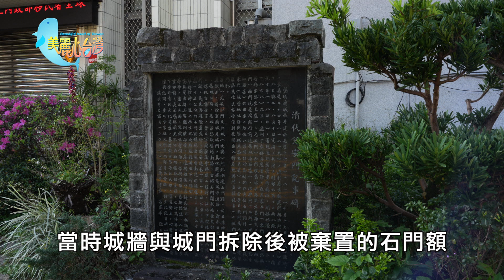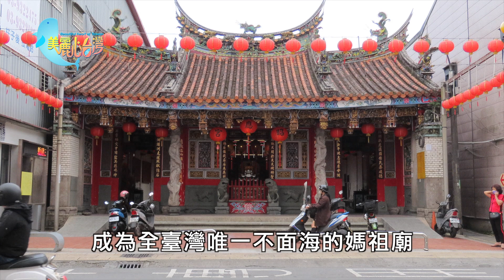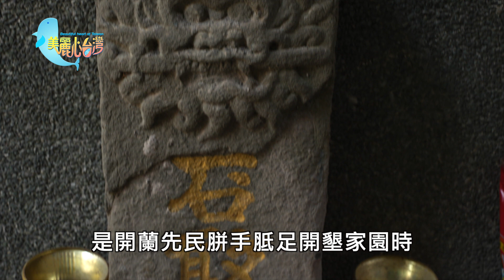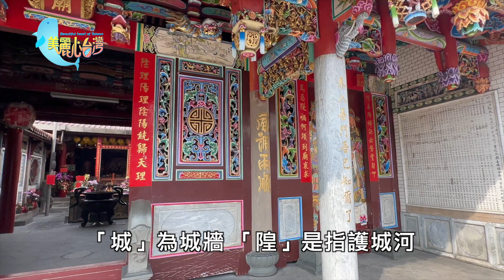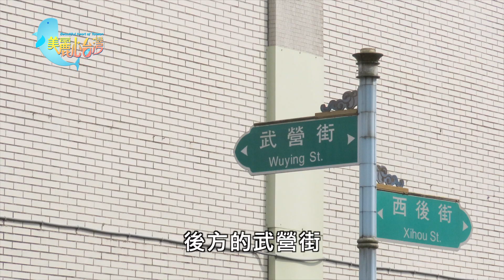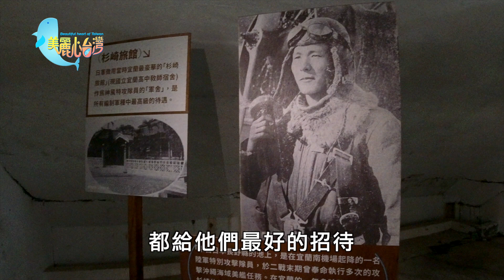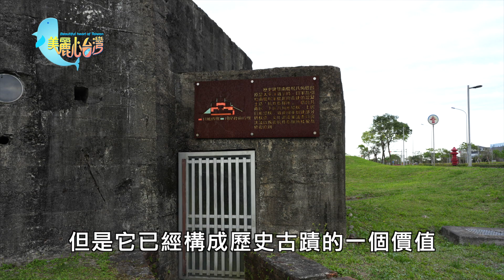【宜蘭市】穿越時光隧道 探訪蘭城風華昔與今｜社會關懷｜413｜美麗心台灣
春風輕拂楊柳，水質清澈見底，曾經是捍衛宜蘭古城的護城河，日治時期的八千代川，如今又再次重見天日。坐落於舊城十字大街交會中心的昭應宮，是昔日官府公告及居民聚會的重要場所，迄今仍保存不少道光年間的原物。太平洋戰爭末期，日軍在舊城南郊所建構的軍事設施，做為隱藏飛機的機堡，或是機場風向帶、碉堡、彈藥庫等戰爭時的歷史遺構，你見過哪些﹖經過清領時期、日治時期的宜蘭舊城，還有哪些歷史脈絡可追尋﹖跟著影片的腳步，一起探訪蘭陽古城的昔日風華～

美麗心台灣 展現台灣各行各業用心的經營者，努力創造台灣新契機，新世界心台灣，展現島民的勤奮與生命力，創造不同的新視野，讓世界看見台灣。